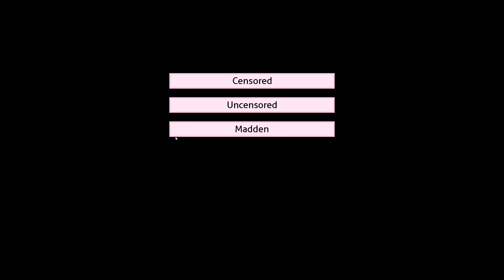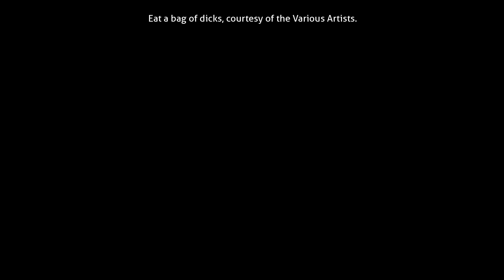Monika Shows Off Her Figure!!!!(DDLC Monika Magic MOD)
Synopsis:
You and Monika are alone in the club. Tensions are high and things are discovered as you finally unburden yourselves from unnecessary pillars of civilization, such as clothes.

Set your eyes upon Monika’s Magic.